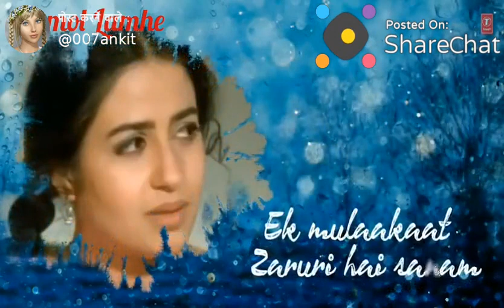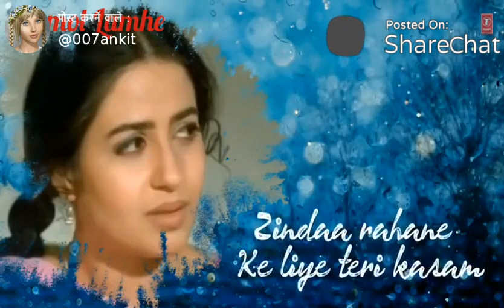No.1. STATUS.(18)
Ranjan KumAr